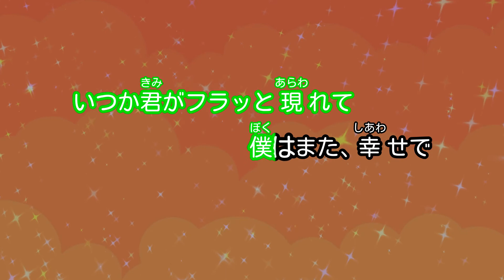【ガイドなし】猫 ～THE FIRST TAKE ver.～ / DISH//【カラオケ】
作詞・作曲：あいみょん
2020年4月29日リリース